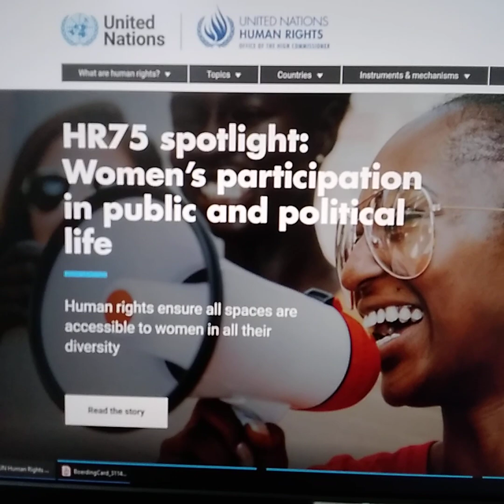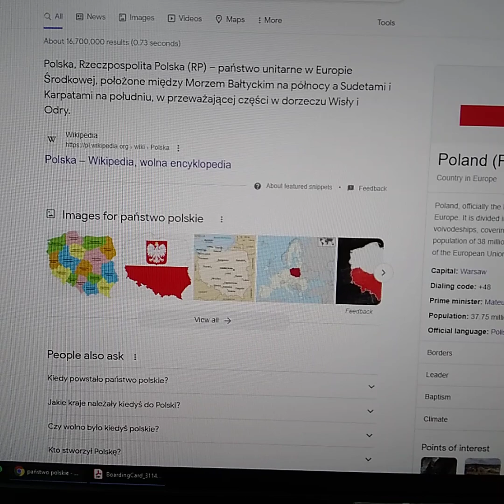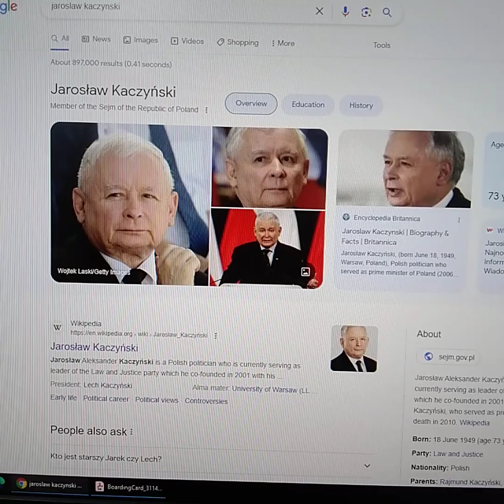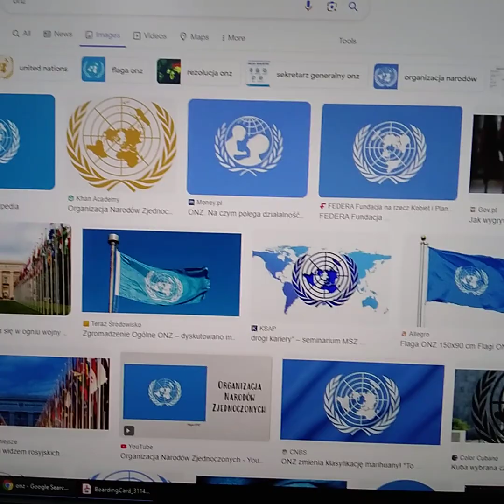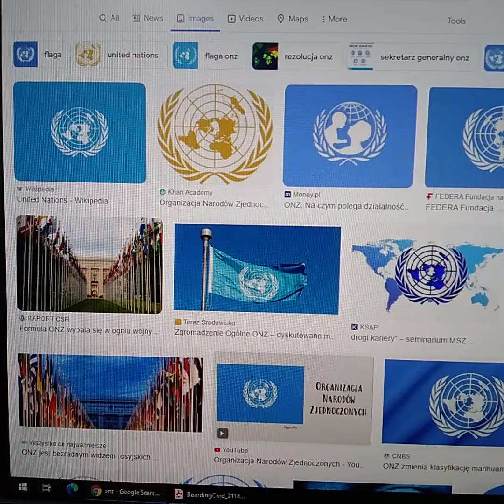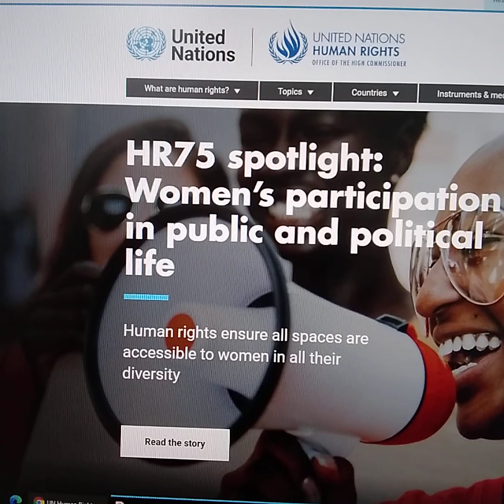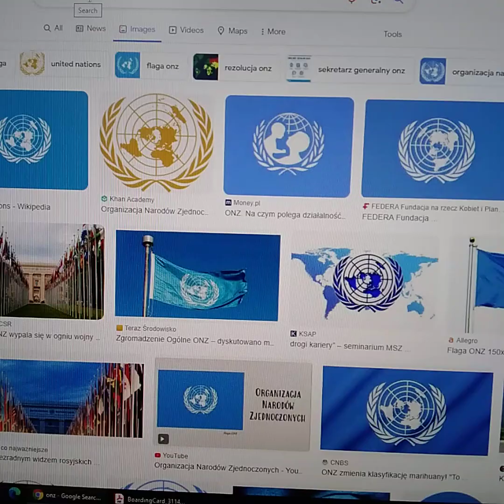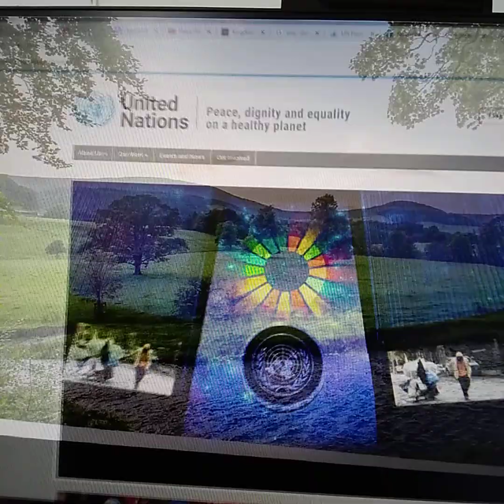wiadomosc prywatna do _ UNITED NATIONS _ ORGANIZACJA NARODOW ZJEDNOCZONYCH_ US.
panstwo polskie _ to jest _ swiadoma organizacja przestepcza.
dziekuje za przyjecie  tego do wiadomosci.